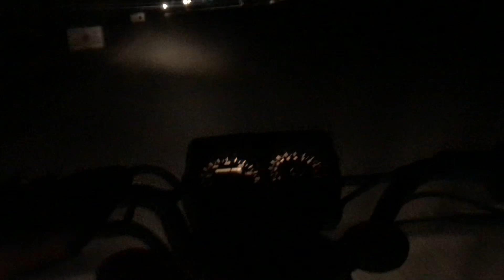Snooker Match With Friend's (Gone Funny😂)| Hammad Qayyum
My name is Hammad Qayyum and you are watching the Bug RiderI hope that you will like this video if you like so please like this video and subscribe my youtube channel and share more sa you can